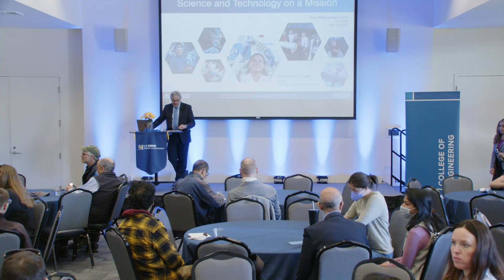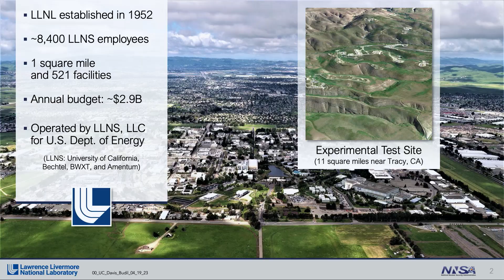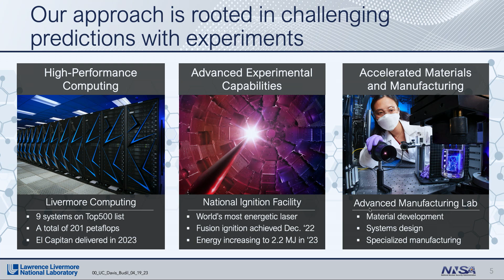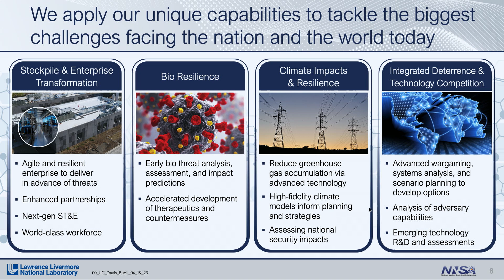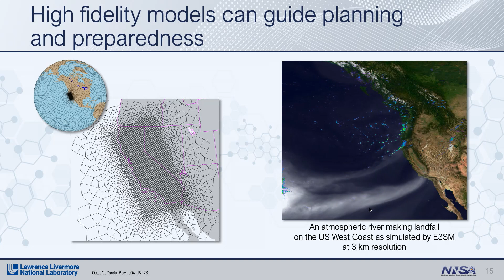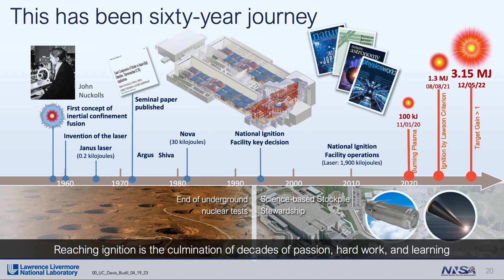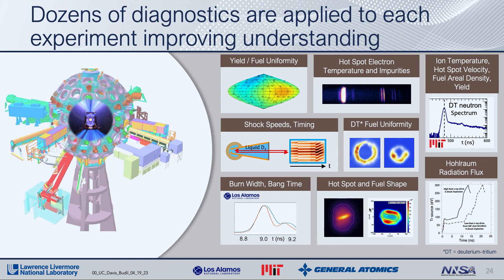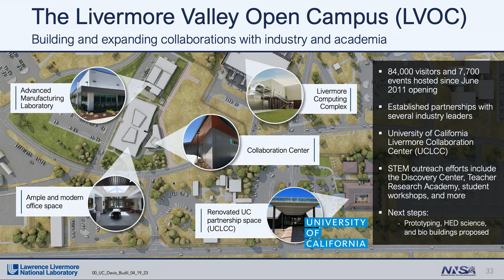Kim Budil Presents "Science and Technology on a Mission"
UC Davis College of Engineering Dean’s Distinguished Speaker Kim Budil, Director of the Lawrence Livermore National Laboratory, presents "Science and Technology on a Mission"

Kim Budil's bio:
Kim Budil is the 13th director in the history of Lawrence Livermore National Laboratory. She also serves as president of Lawrence Livermore National Security (LLNS), LLC. Budil leads a workforce of approximately 8,300 employees and manages an annual operating budget of approximately $2.9 billion.

As director, Budil sets the strategic vision for the Laboratory and exercises broad delegated powers to ensure successful execution of programs and operations to advance science and technology for the nation and to maintain an outstanding and diverse workforce. The director leads the development and implementation of the Laboratory’s scientific vision, goals and objectives, and serves as the Laboratory’s highest-level liaison with DOE, NNSA, the LLNS Board of Governors, the University of California and other government, public and private organizations.

She shares the responsibility, along with the directors of Los Alamos and Sandia national laboratories, of providing the president, through the secretaries of Energy and Defense, an annual institutional assessment of the state of the nuclear weapons stockpile in terms of safety, security and effectiveness, and whether confidence in the stockpile can be maintained without a nuclear test.

Budil came to the Lab in 1987 as a graduate student in Laser Programs and became a postdoc in the weapons program in 1994. Over her career she has held roles of increasing management responsibility across LLNL programs, including Weapons and Complex Integration, in which she served as principal associate director, as well as Global Security, the National Ignition Facility and Physical and Life Sciences. Budil served twice as a detailee in Washington, D.C., first at the NNSA in the Office of Defense Science and then as a senior adviser to the undersecretary for Science in the Department of Energy. She was the vice president for national laboratories in the UC Office of the President, in which she was responsible for the governance and oversight of Lawrence Livermore, Lawrence Berkeley and Los Alamos national laboratories, as well as development of strategic partnerships between the 10 UC campuses and the laboratories. She also was the executive committee governor on the LANS and LLNS Boards of Governors, and she is a Hertz Foundation Fellow and board member.

Budil received her Ph.D. in engineering/applied science from the University of California, Davis in 1994 and obtained her bachelor’s degree in physics from the University of Illinois at Chicago in 1987. She has published extensively in scientific and programmatic contexts and participated in numerous professional and community outreach activities.